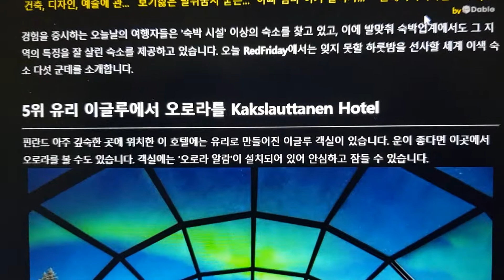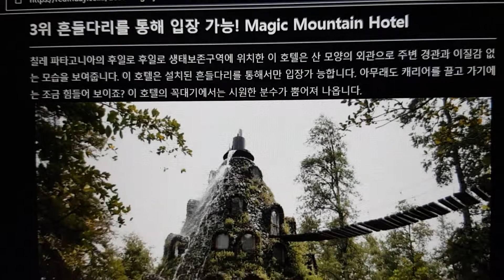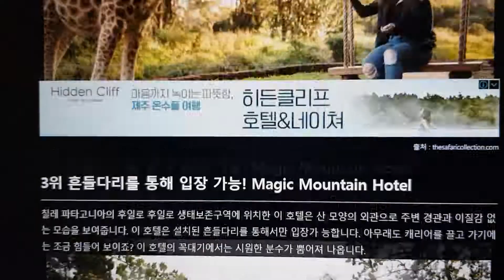💢💢💢💢 역대급 세계 이색 숙소 BEST 5 💢💢💢💢 평범한 숙소는 가라!!!!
구독  꾹   누르기. 좋아요  또  꾹  누르기. 그리고   알람   체크. 위  세가지가   저에게는   정말   크나큰   용기와   희망을   선사합니다   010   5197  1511  대부업   철저하게   배우실분   12년   노하우   친절교육   해드립니다   전화주세요   감사합니다   아리가또   당케쇤   생큐   Merci   스바시바❣❣